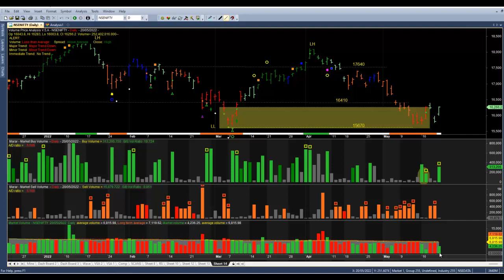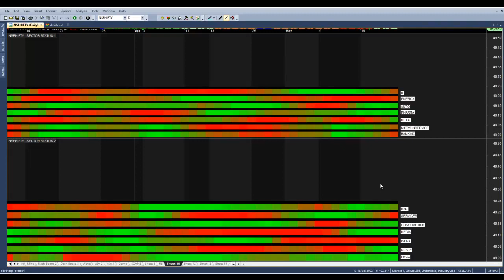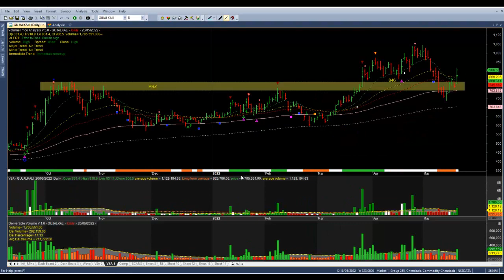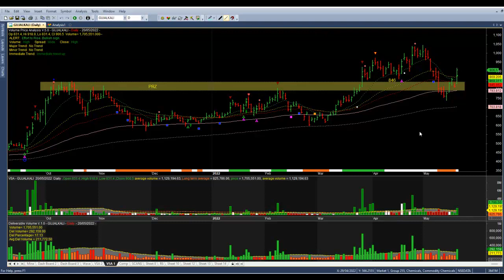Market wrapup 20 5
Quick update of the Market for the week ending 20th May, Quick look at the Sectors and a few Stocks